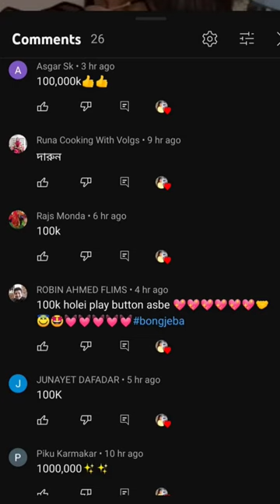Monginis Pizza VS Mio Amore pizza 🔥